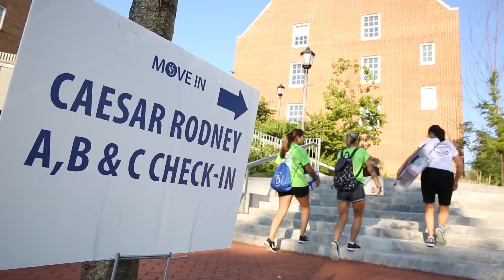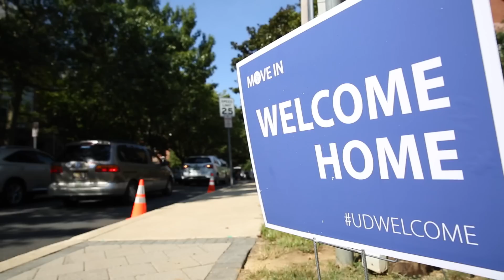Class of 2020 moves in, become official Blue Hens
Through 1743 Welcome Days of moving in, bidding farewell to families, meeting classmates and gathering in front of Memorial Hall for Twilight Induction, the Class of 2020 has officially joined the BlueHens family!